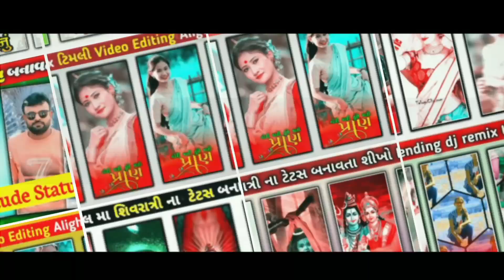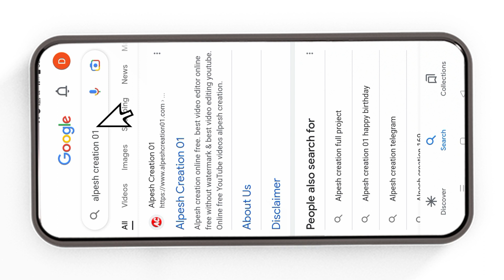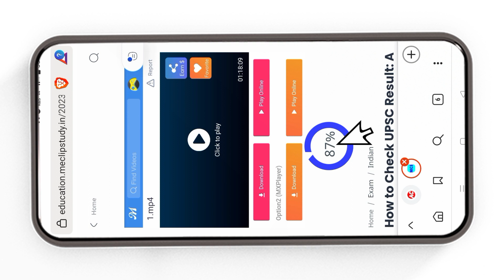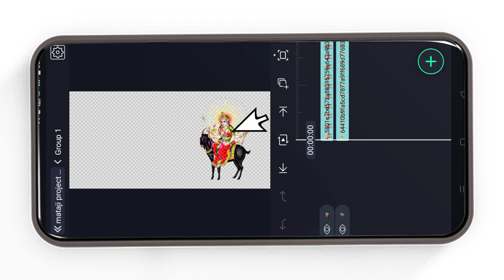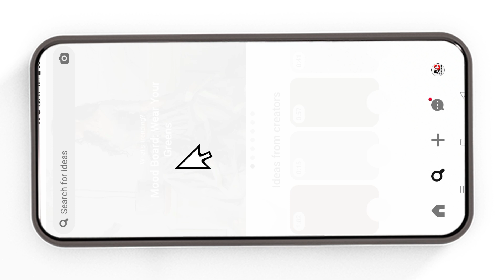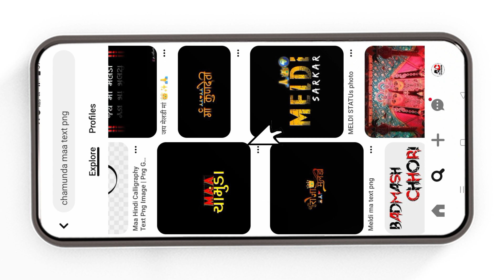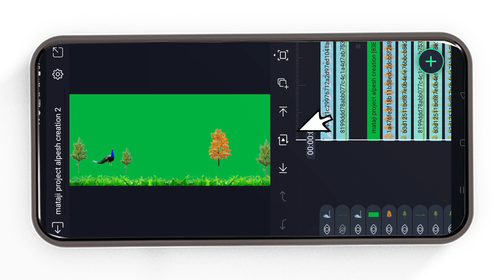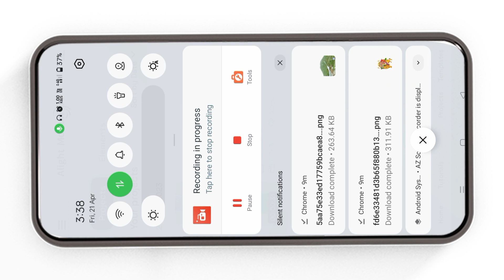નવી સ્ટાઈલ માતાજી નુ‌ સ્ટેટસ બનાવતા શીખો Meldi Maa Status | Chamunda Maa Status Alpesh Creation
નવી સ્ટાઈલ માતાજી નુ‌ સ્ટેટસ બનાવતા શીખો Meldi maa status | Chamunda Maa alpesh creation

‼️( ફુલ પ્રોજેક્ટ 👇) ‼️
    🔶  Project 0413👇

HasTeg✅🖇️

00:15 intro
00:16 Starting
01:00 Demo
01:46 Editing Started
02:05 Project Download

Alight Motion
Coming Soon Lagan Status Editing
Gujarati Status Editing Alight Motion Mukesh_Edit
New Gujarati status editing Alight Motion alight motion video editing
lagan Video editing gujarati
lagan status editing alight motion 2023 lagan status editing gujarati
marriage status editing alight motion
new lagan status editing alight motion wedding invitation video editing
લગ્ન માટે સ્ટેટસ બનાવતા શીખો
Lagan Status Editing Alight Motion Marriage Status Editing